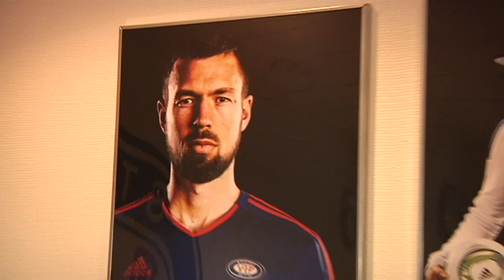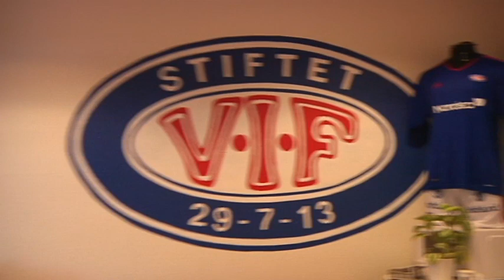TV8 blir Vålerengas TV-partner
TV8 Oslo blir TV-partner for Vålerenga Fotball. I dag signerte partene avtalen for 2012-sesongen. Nå ser de begge frem til det unike samarbeidet.